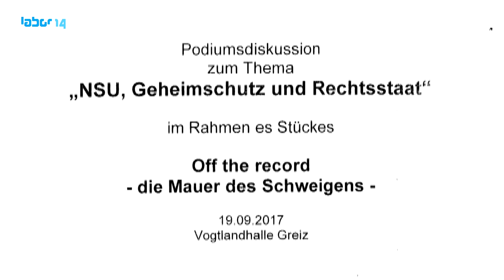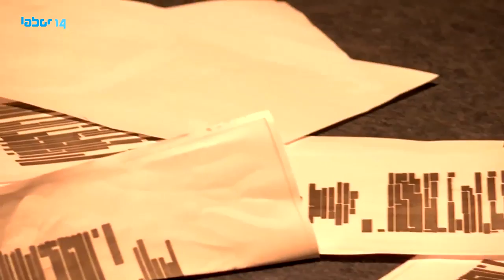Podiumsdiskussion NSU, Geheimschutz und Rechtsstaat im September 2017 beim Greizer Theaterherbst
Mit Dorothea Marx, Vorsitzende des Thüringer NSU-Untersuchungsausschusses,
Prof. Hajo Funke, Rechtsextremismusexperte und Autor von "Staatsaffäre NSU"
Moderation: Christiane Mudra

anlässlich des Gastspiels von Christiane Mudras "Off the record - die Mauer des Schweigens" beim XXVI. Greizer Theaterherbst